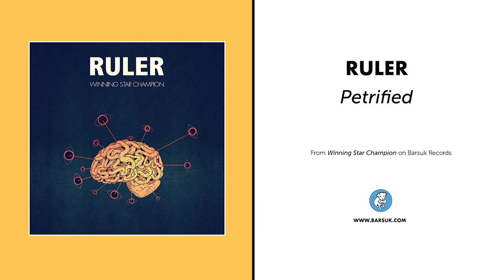Ruler "Petrified" (Official Audio)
The official audio for Ruler's "Petrified" from Barsuk Records, out now.